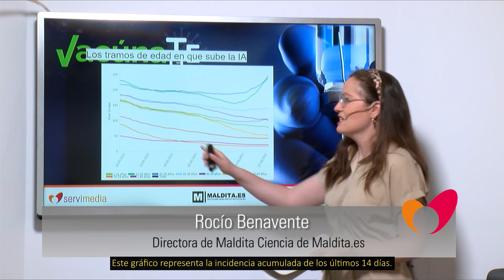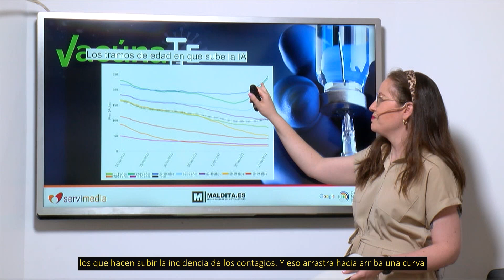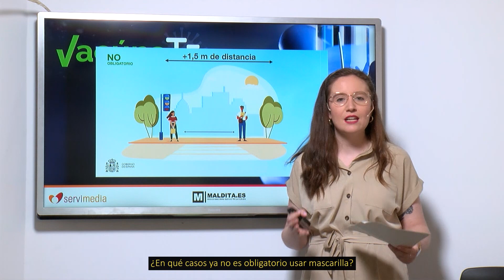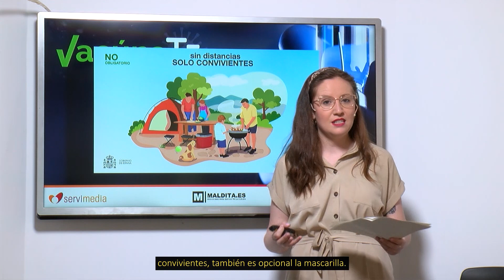Videonoticia VacunaTE 4 Médicos Lectura Fácil